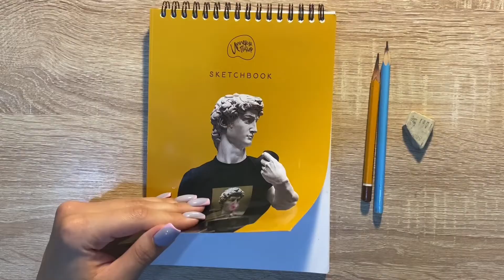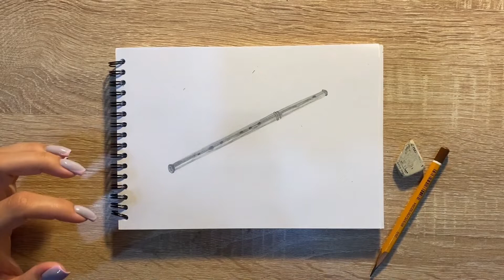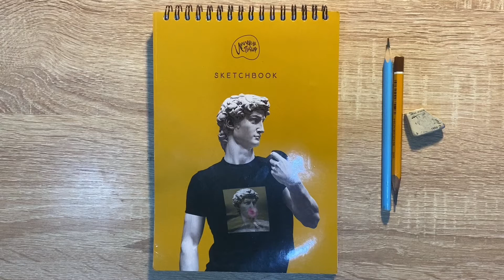Как нарисовать дудочка карандашом | Рисунок для начинающих поэтапно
Вот такой простой рисунок дудочки можно легко нарисовать простым карандашом каждому желающему! Рисование карандашом самый легкий путь для начинающих научиться красиво рисовать и срисовывать. Посмотрите как поэтапно нарисовать легкий и красивый рисунок простым карандашом.